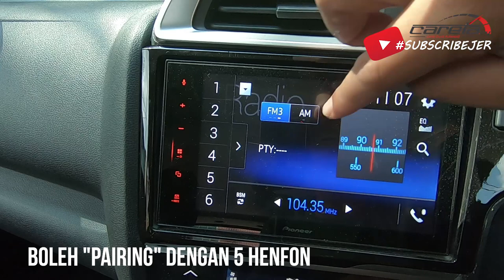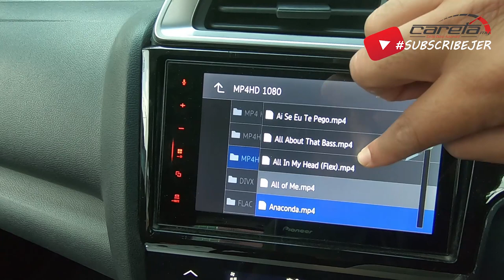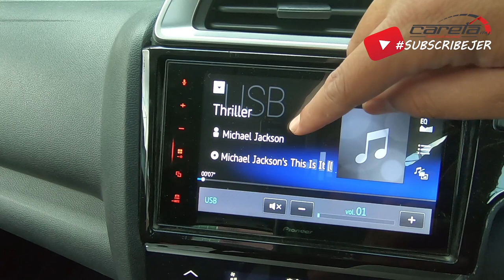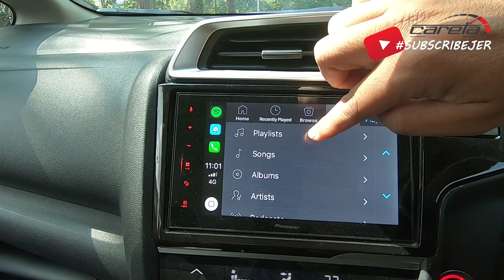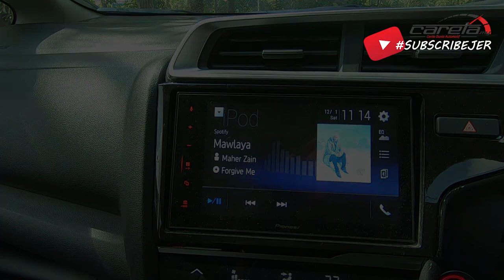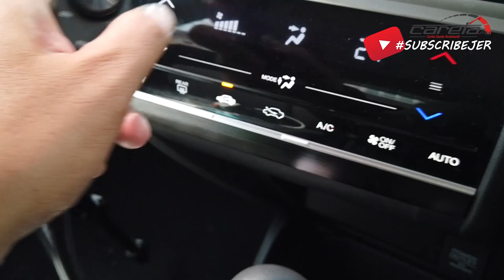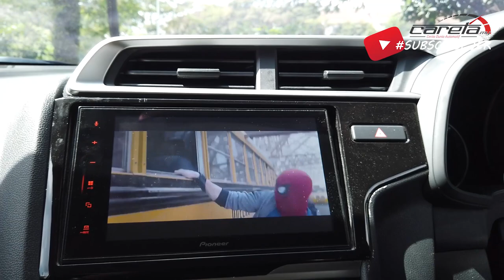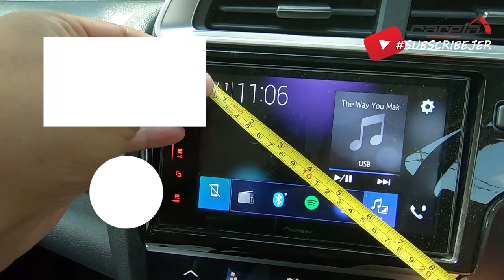Sistem audio dari Pioneer MANTAP GILA! | VLOG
Pioneer Malaysia telah mengenalkan empat produk audio khusus untuk mereka yang mementingkan kupuasan audio dalam kereta anda. Antara produk mereka ialah headunit, pembesar suara, penguat suara dan subwoofer.

Spesifikasi:

HEADUNIT
MODEL: DMH-ZS8250BT
HARGA CADANGAN: RM3,188
- Headunit pertama Pioneer dengan skrin 8-inci
- Skrin "capacitive"
- Boleh "Pairing" dengan 5 henfon
- USB Quickcharging untuk Android
- Apple Car Play, Android Auto, Waze, Weblink, Voice Command
- 13 mod EQ
- 5 format audio - WAV, MP3, WMA, AAC dan FLAC
- Format video - H.264, WMV, DivX, XviD, MKV, FLV,
- Skrin 1920 X 1080 Full HD
- Waranti 3-tahun

SPEAKERS
MODEL: TS-Z65CH
HARGA CADANGAN: RM1,488
- Hi-Res Audio
- Respon frekuensi sehingga 96kHz - 4 kali lebih baik dari speaker biasa
- MaxMusicPower 330W (110W)
- Impedance 4 Ω
- Sensitivity 85dB

ACTIVE SUBWOOFER
MODEL: TS-WX70DA
HARGA CADANGAN: RM1,888
- Amplifier dan subwoofer (16 cm) terbina terus
- Digital Bass Control
- Dynamic Mode

AMPLIFIER
MODEL: GM-D9604
HARGA CADANGAN: RM1,599
- Class D 4-channel
- Maximum Output Power 1200W